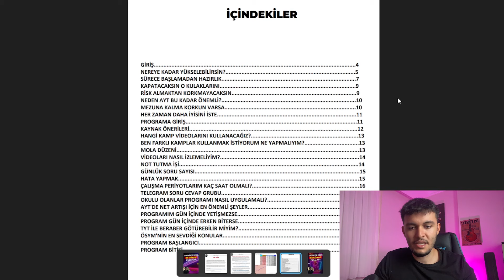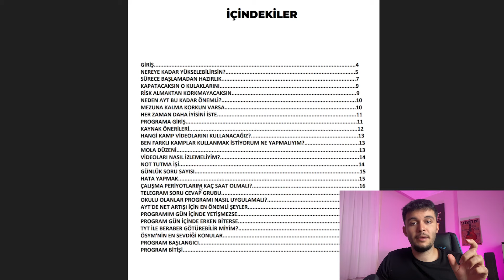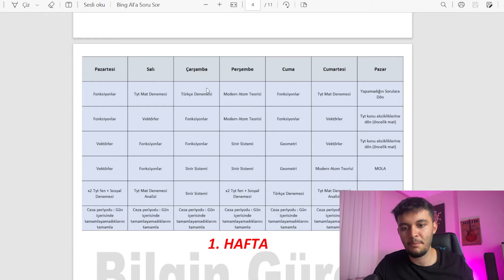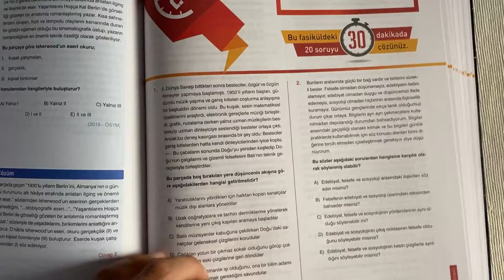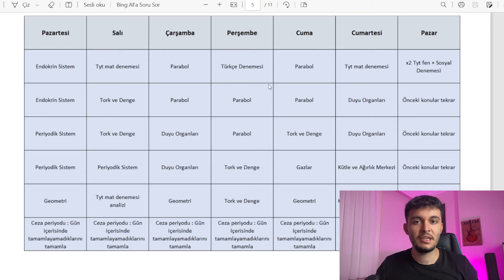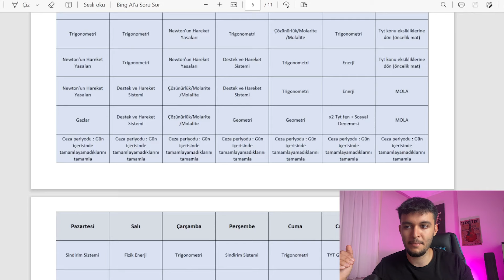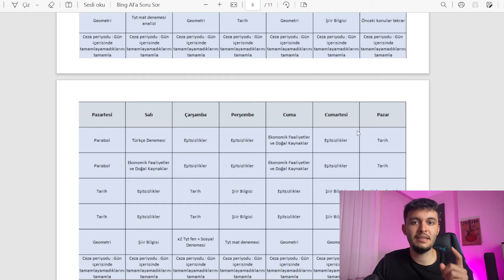85 GÜNDE AYT NETİN 70'E ULAŞACAK! SAY-EA FULL AYT PROGRAMI / TYT Tekrar-Deneme Rutini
yks 2024 ve yks 2025 için Ayt adına verdiğim bu ücretsiz kamp seni en kısa zamanda 70 netlere taşıyacak! Ayt Matematik, Ayt Geometri, Ayt Edebiyat ve Ayt Fizik Kimya Biyoloji Fen derslerini hallediyoruz! Tamamen ücretsizdir. EFSANE BİLGİN GÜREK 48 GÜNDE AYT PROGRAMI

Ben Bilgin, Hacettepe Bilgisayar Mühendisliği öğrencisiyim. 2022 Yks sayısal ham 1212.siyim Aynı zamanda Eşit ağırlık 2472.siyim. Bu süreçte videolarımla yanında olarak tecrübelerimi sana aktarmak istiyorum.

0:00 Giriş
00:24 Program
03:56 Farklı Paragraf Problem kaynağı
04:47 Okulu Olanlar Nasıl uygulamalı?
06:00 Hangi Hocaları kullanacağız?